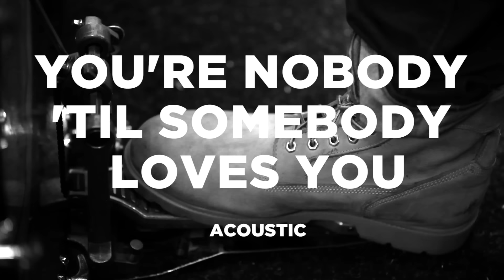James Arthur - You're Nobody 'Til Somebody Loves You (Official Acoustic Video)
Lyrics

Long gone and fallen down but I'm loving how it tastes
I look around for desire, love run away
Hold back, we're falling down, and I show you how it breaks
If I can give it, I'll take it, all of the way

And I've got a lot left to learn, babe

You're nobody 'til somebody loves you
It's hard times when nobody wants you
Fill up my cup, don't ever stop coming
Get up on top, I'll make it pop, honey

It's a cold heart, when nobody holds you

A cold star coming down
I was way off of the pace
I waited long for the day, now the day comes for me

When I look back we're falling out, you live with a break
You'd always give it, I take it, all the way

We've still got so much to learn, babe

Don't you stop me, I will get what's coming to me
I am ready, baby, I will be somebody

Get over top, I'll make it pop, honey